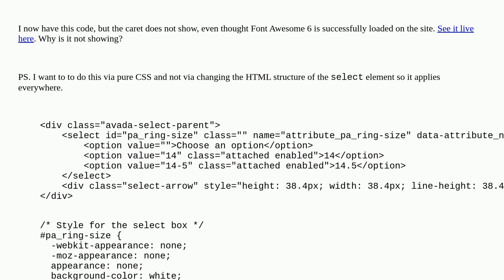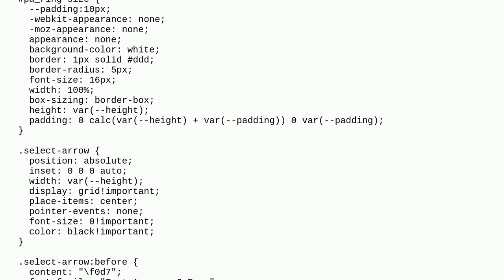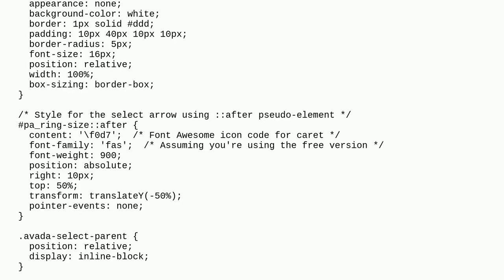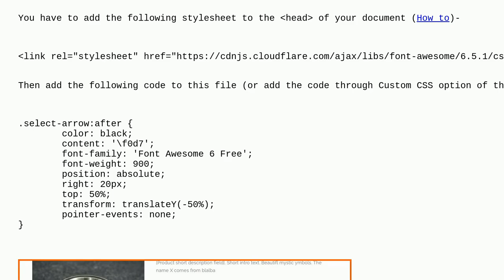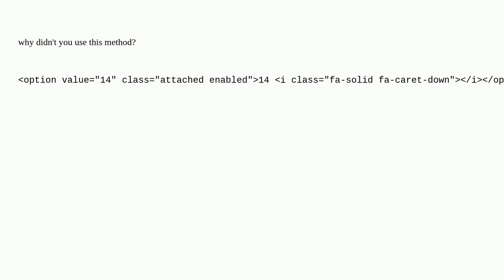Font Awesome 6 caret not showing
A special thanks goes out to the community

  css font-awesome html